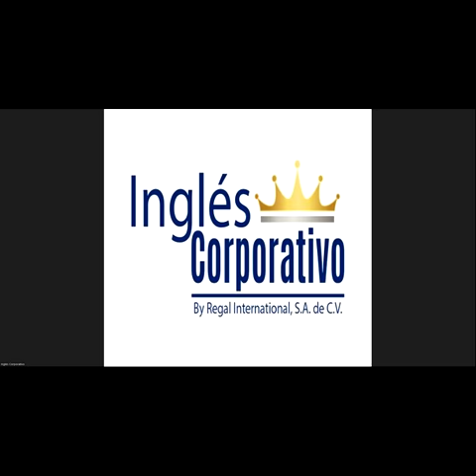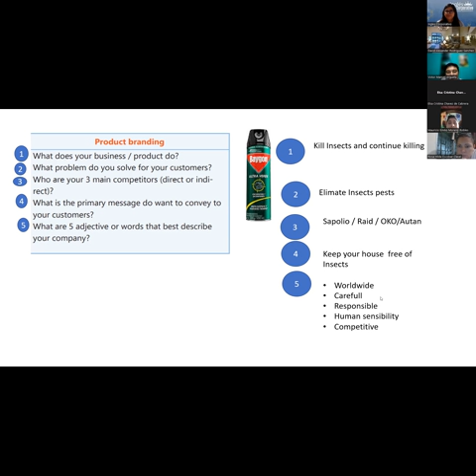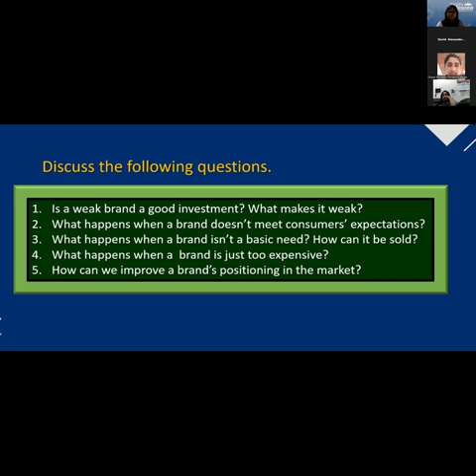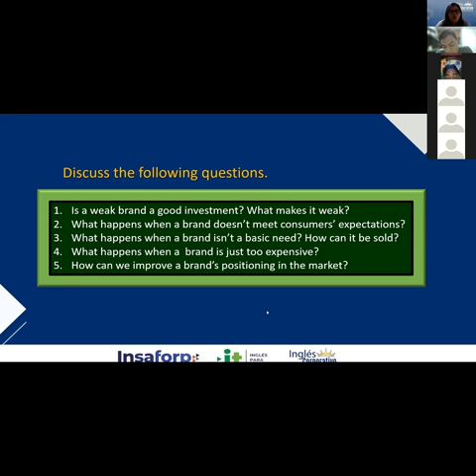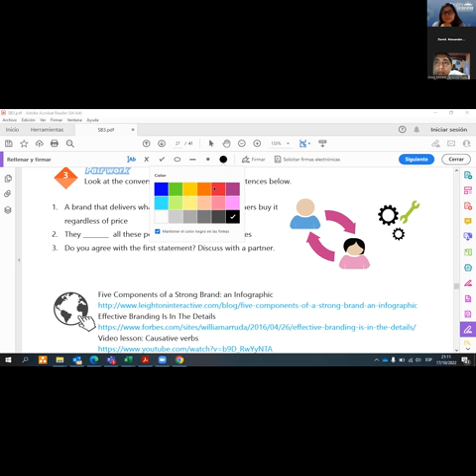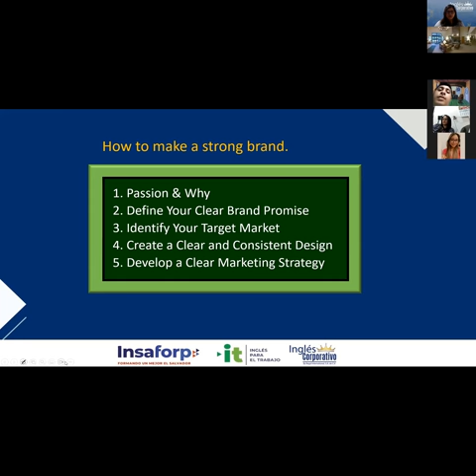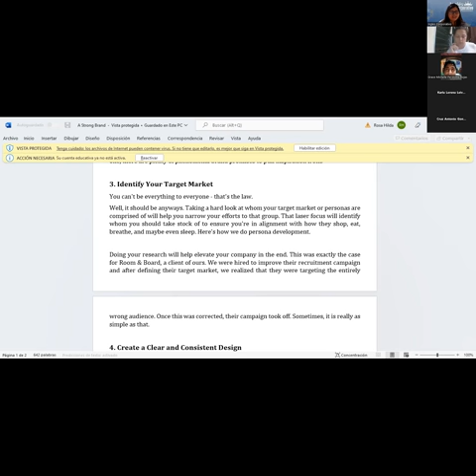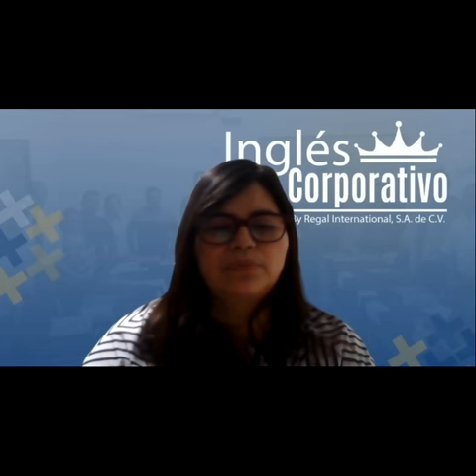Inglés Corporativo-17/10/2022-Videoconferencia #18. Components of effective branding conversation.